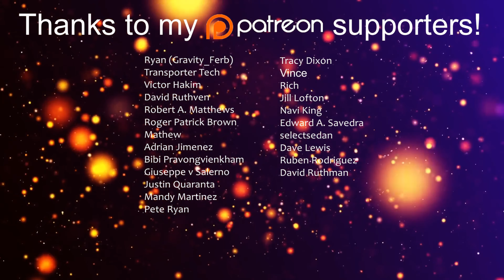10th Annual Hypothetical Oscars 2021 Results - Best 3D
10th Annual Hypothetical Oscars 2021 Results - Best 3D